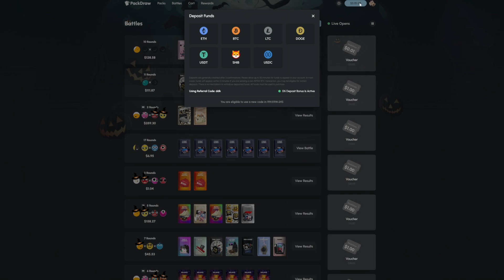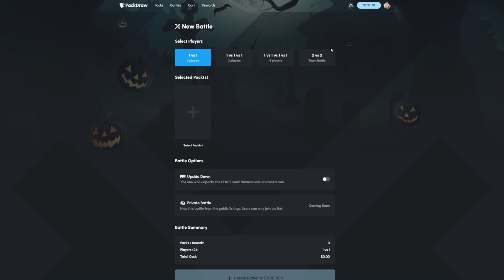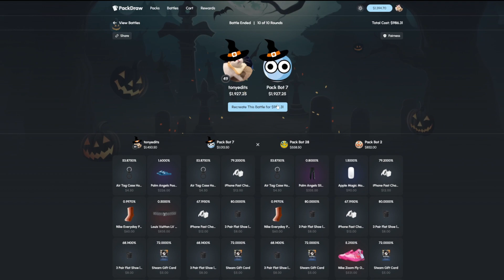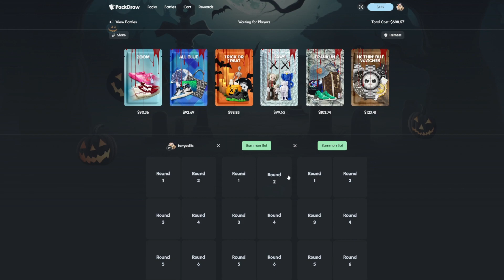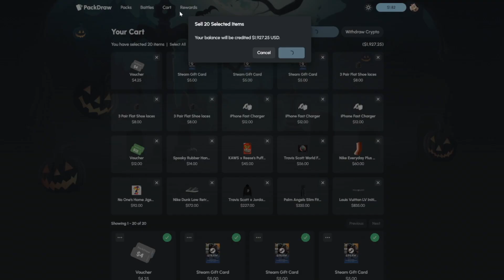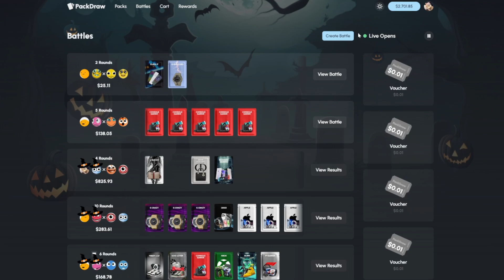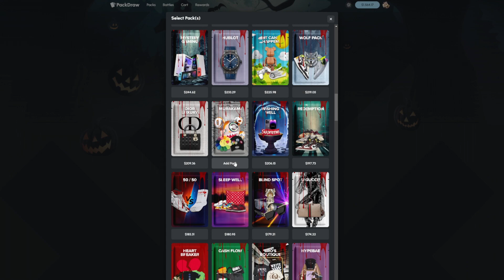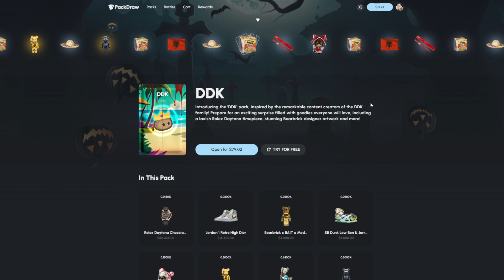2 GOLDS WERE PULLED... IN THE SAME BATTLE!! (Packdraw)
In today's video, we are back on PACKDRAW! There was so many interesting battles! We saw so many insane pulls, including two in one battle! hope you guys enjoy ! let me know down below what else you guys would like to see on this channel & remember to subscribe for more!

Video edited by: @ workreps